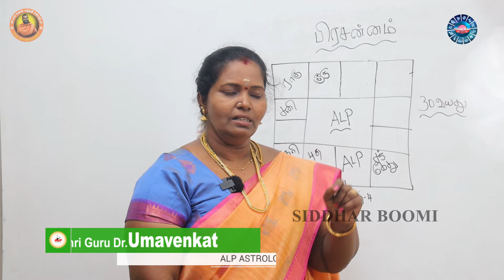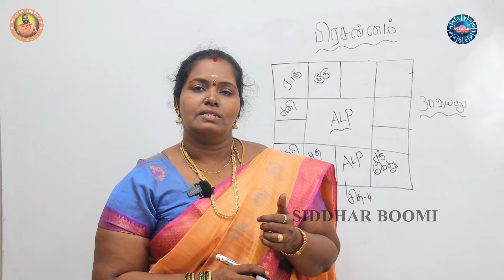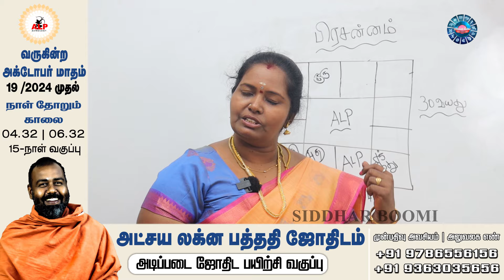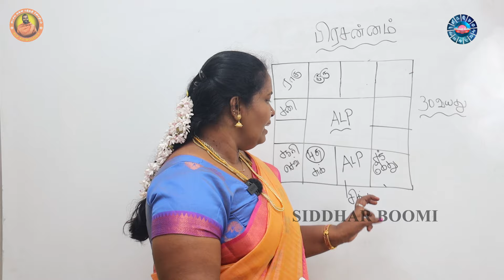தீராத நோய் பிரச்சனை உங்களுக்கு உள்ளதா ? | ALP ASTROLOGY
Chennai-600125,